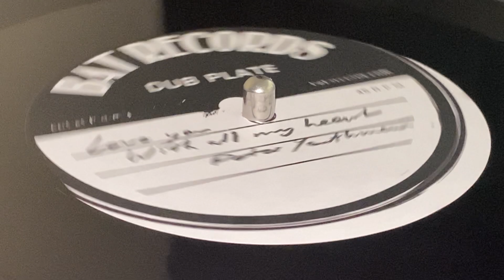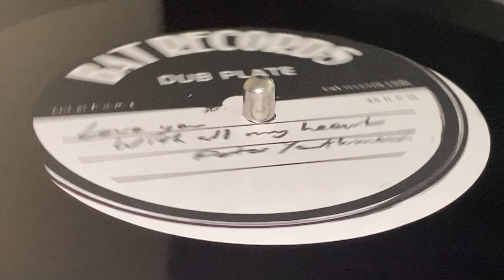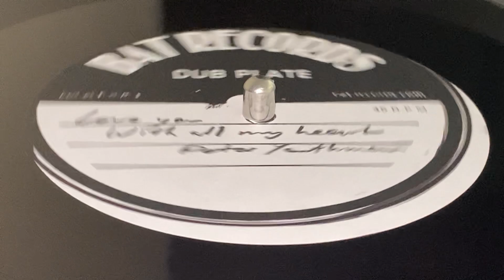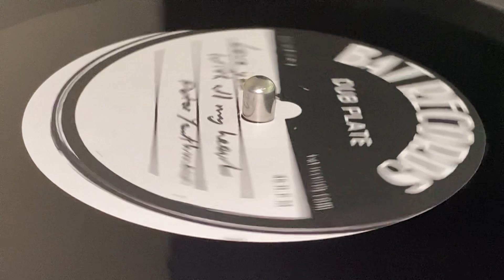Dub (PETER YOUTHMAN ~ Love You With All My Heart, B Side) Dubplate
Prod : BAT RECORDS ~ Cut at Ridim's ~ 10'', Acetate, Limited Edition (Track A2) ~ 45rpm ~ 2021 ~ France ~ Dubplate ~